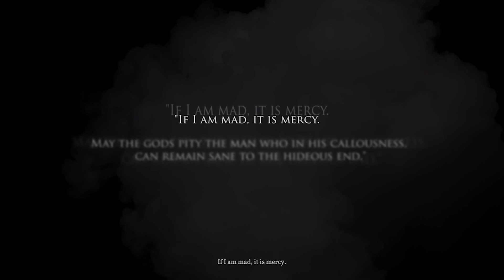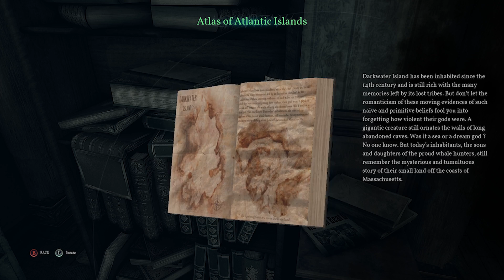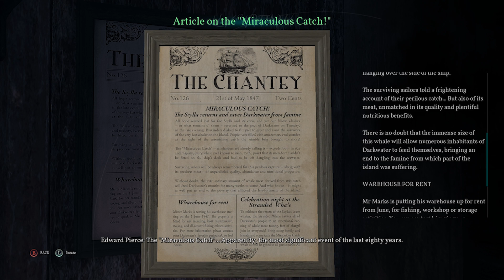Call of Cthulhu: The Official Game - First Two Chapters - Let's Play in 4K - PC - [Gaming Trend]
We dive deep into the madness with Call of Cthulhu: The Official Game from Cyanide Studios in this Let's Play in 4K.  Check out the first two Chapters of the game.  The best part is that it's not all that spoiler-heavy as there are many ways to solve each puzzle.